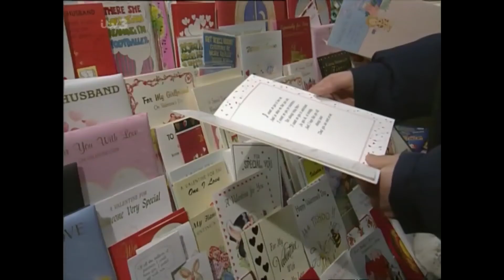Emmerdale 12th February 1991